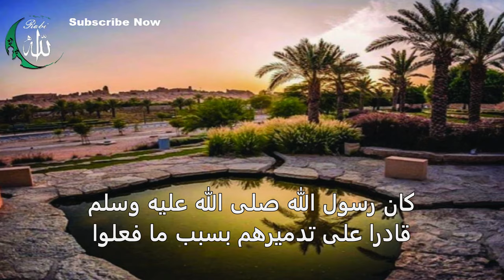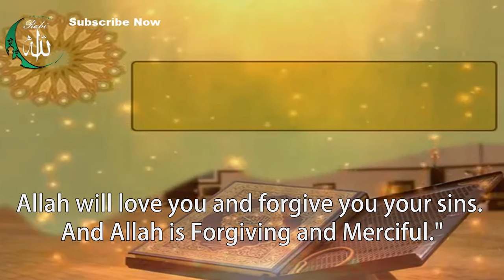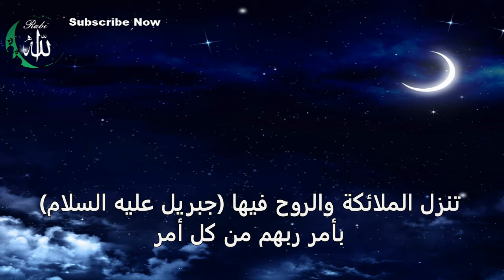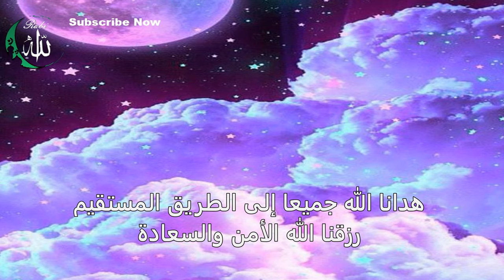Rabi Allah - Ramadan is the season of mercy